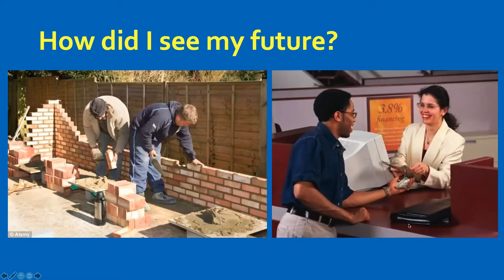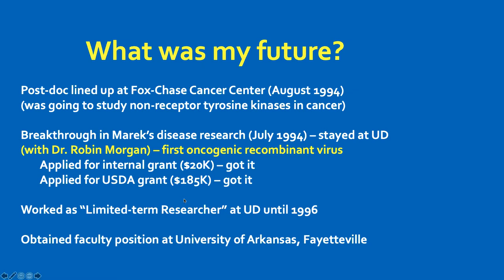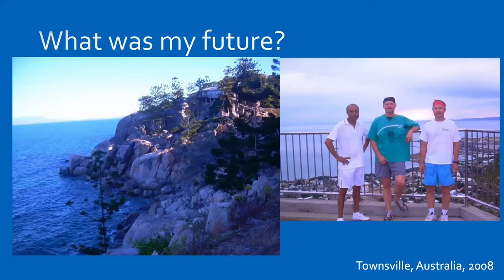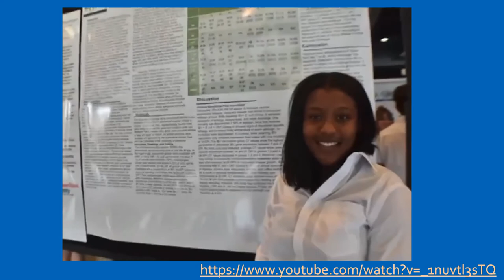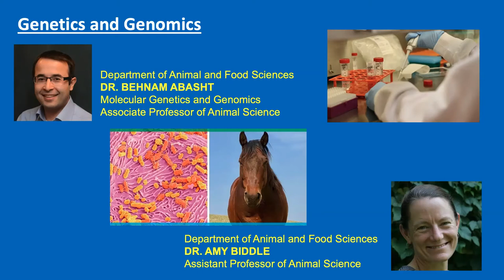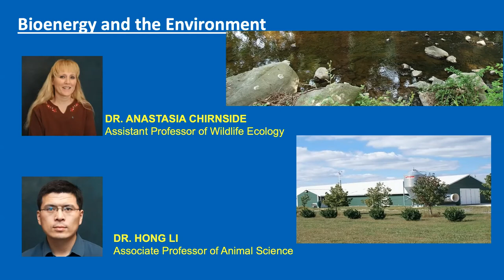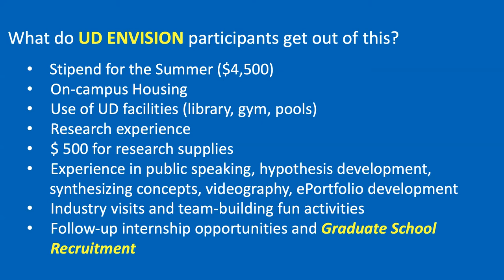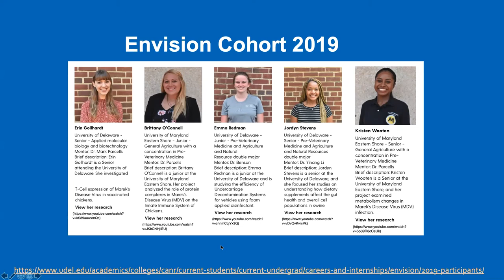UD Envision full recruitment 21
This is the recruitment video for the UD Envision and CANR Summer Institute Undergraduate Research Programs at the University of Delaware for Summer 2021.